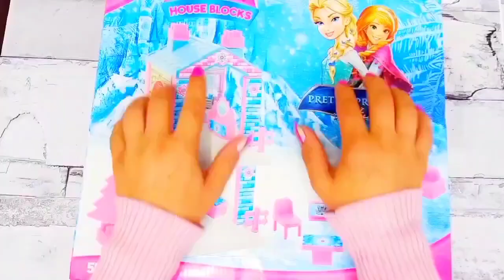ASMR 5 MYSTERY SURPRISES Disney Princess Miniature Dolls Satisfying Unboxing NO Talking Video DIY